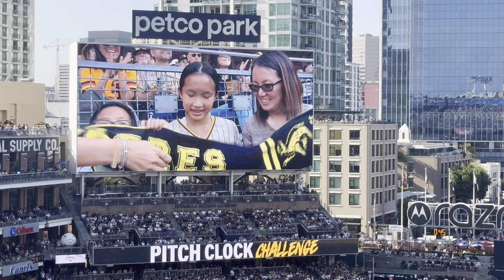Harry Potter Day at Petco Park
The San Diego Padres beat the Detroit Tigers by three runs on harrypotter day.